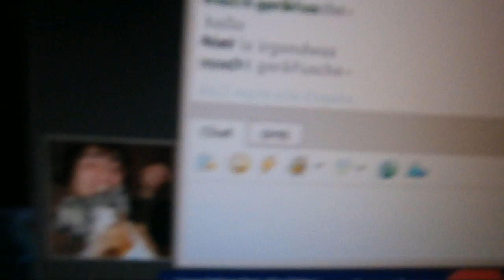[Let's Play] Pro Pinbalšš§ 001110001 10 Timesh1001ckΦΦ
Hier ein Let's Play von Gonis! Er hat sich schon länger nicht mehr gemeldet, deshalb lade ich das einfach mal hoch. Er hat als kleines eigenes Projekt mit Pinball angefangen.
Ich selbst hab's noch nicht gesehen, is eh langweilig, wenn Gonis was alleine macht.
Aber ihr habt bestimmt spaß :D